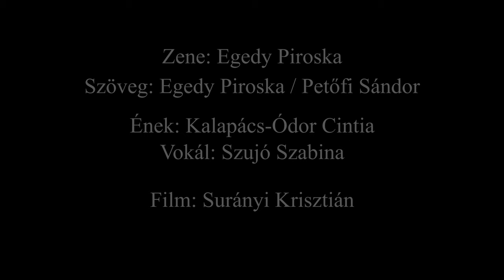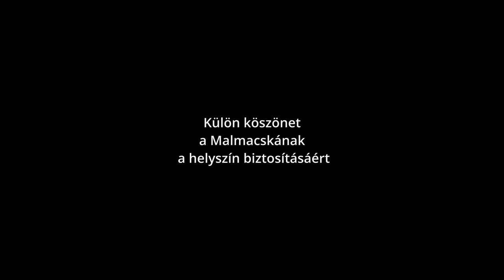EGEDY - Magányosan (official videoclip)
Csellócentrikus lírai rock/classic crossover
Zene: Egedy Piroska
Szöveg: Egedy Piroska / Petőfi Sándor
Ének: Kalapács-Ódor Cintia
Vokál: Szujó Szabina
Csellók: Egedy Piroska
Gitár: Mentes Norbert
Dob: Hoffer Péter
Basszusgitár: Jancsó Miklós
Keverés és mastering: Scheer Viktor
Film: Surányi Krisztián
Bicikliző kislány: Ábrahám Olívia

Mindent elkövettem, amit lehetett
Jó remény fejében, hogy majd megszeret
Féktelen, szilaj volt lelkem, mint a tűz
Melyet a szél meggyúlt háztetőkön űz
És lettem szelíd láng, min melegszenek
Őszi estén békés pásztoremberek
Voltam mélybe omló bérci zuhatag
Habjaim robajjal szakadoztanak

Hisz igazán szeretni , tiszta szívvel
Azt mindenki keresné mindenki szeretné...

Mert hegyek völgyek megremegnek szívem dübörgésétől
És megnyílik egy mennyei világ
Hol érdemes mindvégig félve semmiséggé válni
Mely új neve: örökkévalóság
Rossz időkben jó lenni egy mosollyal csupán  Halkan bízva csodálatos megírt sorsunkban
Ha szemeidbe nézhettem egy pillanatig talán
Csendesen remélve, így magányosan